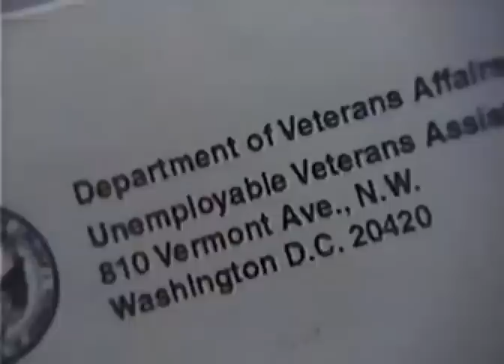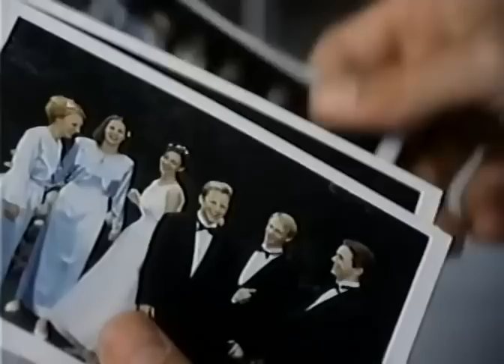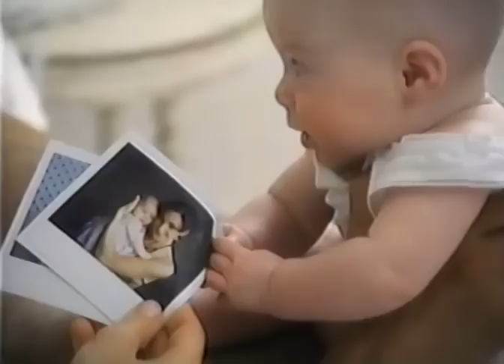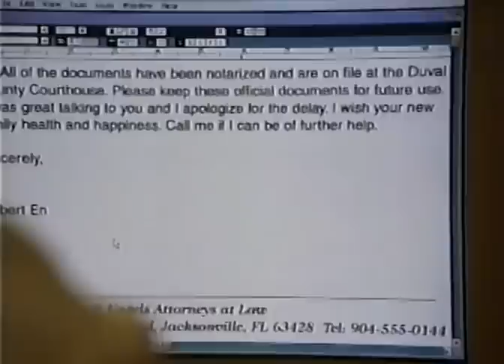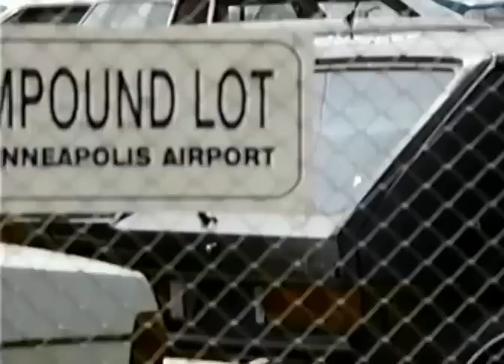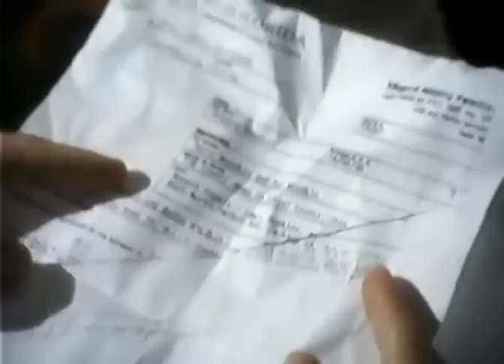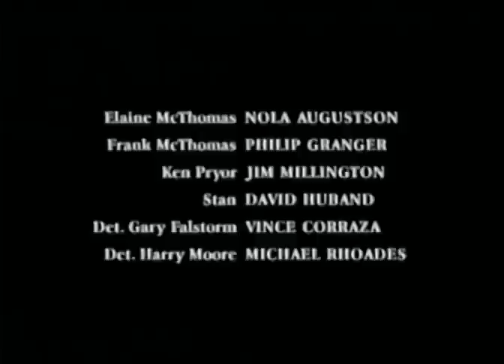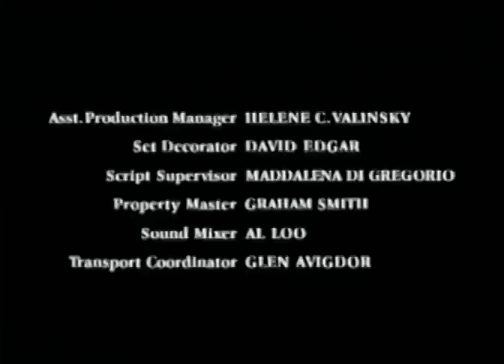cruelle déception film drame complet en français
Terry, une belle et solitaire barmaid, se languit d'une vraie vie de famille. Son mari Bobby lui est dévoué, mais il occupe un poste dangereux au sein de la marine militaire. De plus, ses missions l'amènent parfois à laisser Terry seule des semaines entières. De retour de sa dernière mission top secret, Bobby promet à sa jeune épouse d'abandonner ce style de vie et de devenir un père de famille aimant et présent.